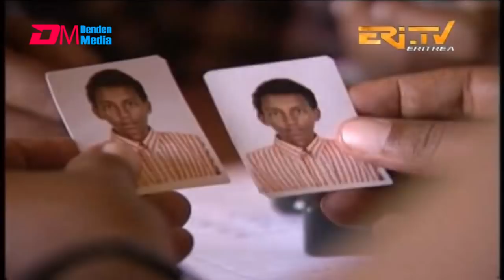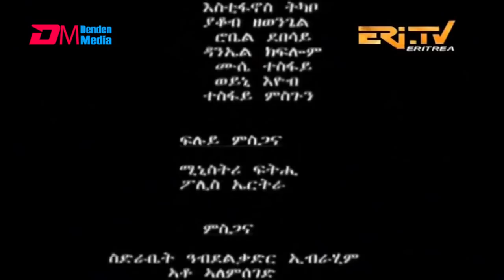ERi-TV Drama Series - based on documented court cases: zban higi'ba - ዝባን ሕጊ'ባ - ክፋል 20 (Part 20)